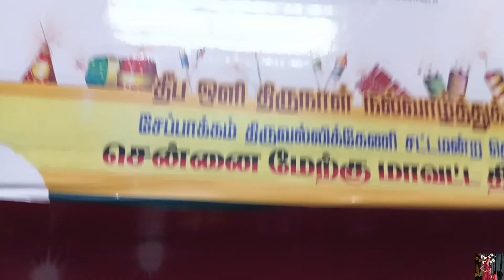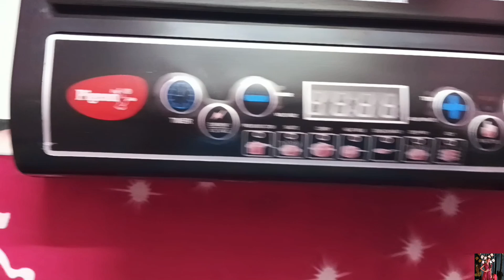Diwali Gift🎁From Actor"UdhayanithiStalin"😎triplicane